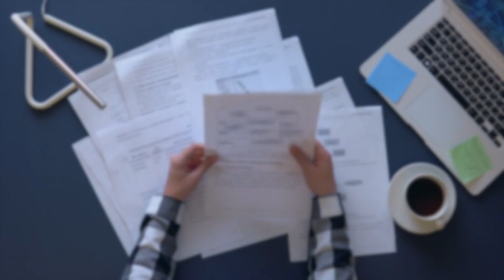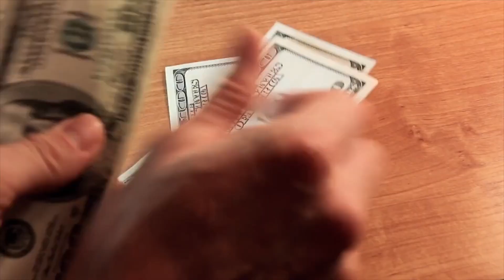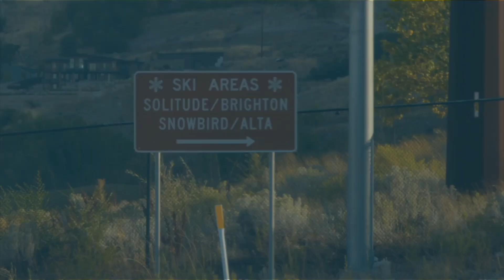Why is pre-approval a BIG deal? Salt Lake real estate expert, Judy Kostrencich.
0:00:01
Why is pre-approval such a big deal? Does it really make a difference when you buy a home? Hi, I’m Judy with The Latitude Group brokered by EXP Realty.

0:06:05
It could potentially cost you thousands of dollars if you truly aren’t qualified. Or you could fall head over heels in love with a home that is truly out of your budget! Let’s save you the heartache and possible costly mistakes when purchasing your home. A pre-qualification is NOT a true approval; it's the initial step in the home loan process where you just discuss your financial situation with the loan officer, but nothing’s verified.

0:45:17
The approval is where the buyer actually provides the lender with all of the necessary documentation to tell them what they are approved for, which loan product is the best option for them and give the buyer a better idea of the interest rate they will get. You want to go through the entire approval process. The lender has done things like verified your employment, seen your taxes, looked at your bank statements, they’ve truly verified everything you will need in order to let you know how much they will loan you and what your payment will be.

1:27:04
It’s essential that you do this, otherwise you could make an offer on a home that you can’t afford the monthly payment on. Then you stand to lose any money that you’ve spent on things like inspections or the appraisal. Not to mention, the house you loved! Don’t let that happen to you, give me a call and I will walk you through the safest and most strategic way to become a homeowner!

1:47:29
I’m Judy with the Latitude Group brokered by EXP Realty, your Salt Lake area real estate expert. I look forward to hearing from you!